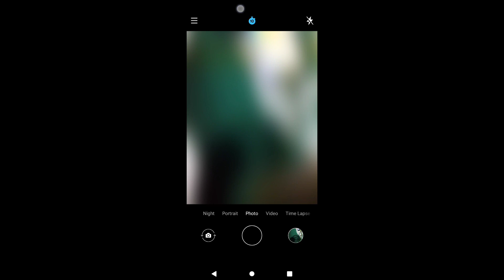Nokia phone camera se timer kaise hataye। Nokia mobile camera me timer band/off kaise kare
is video me bataya gaya hai friends ki nokia phone ke camera se timer kaise hataya jata hai